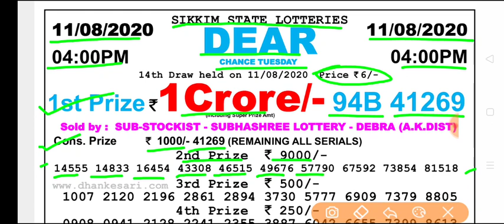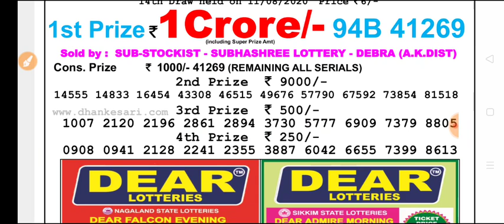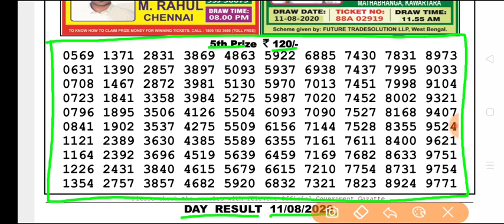Sikkim State lottery Dear Chance Tuesday 4 p.m 11.08.2020 Result Today Live